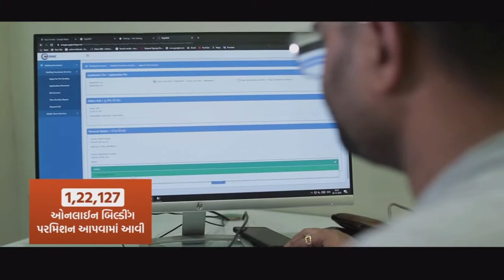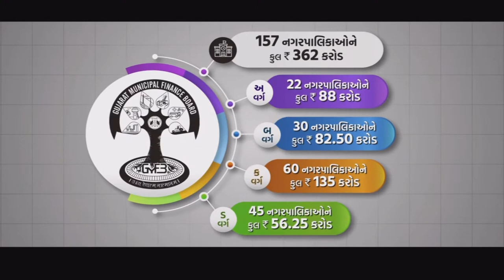CM distributes cheques worth ₹1512 crore to Municipal Corporations and Municipalities at Gandhinagar